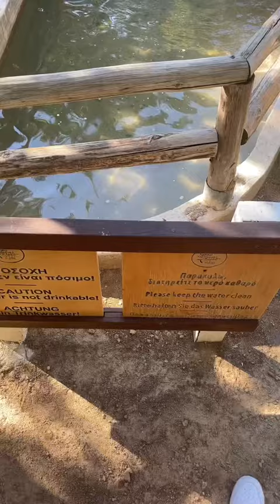Brauche inspos - was macht ihr heute ? 💗🥲 insta : Jolineelisa